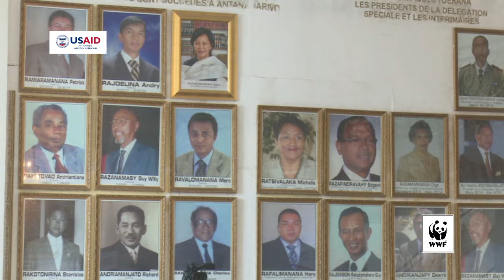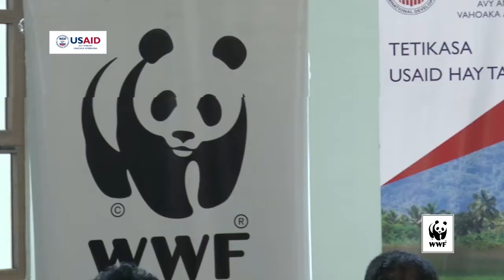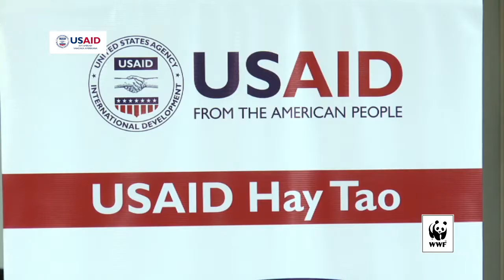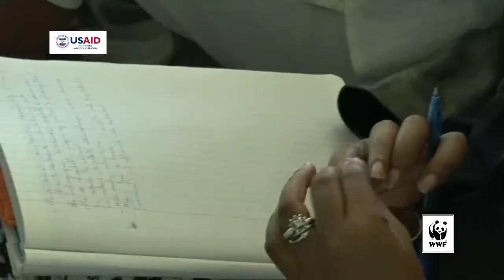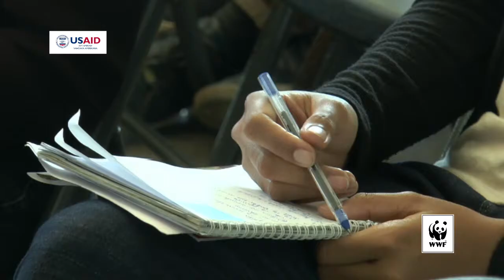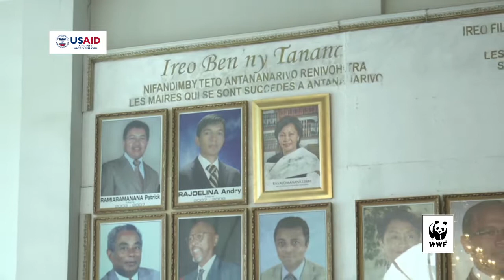Débat sur le thème "Forêt, Économie et Développement"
À Madagascar, plus que jamais, nous dépendons des forêts; et pourtant, la situation est alarmante. L'objectif de cette série de 3 débats est alors d'entamer une réflexion entre les différents acteurs de manière à concrétiser la vision "recouvrir Madagascar de Forêts". Il s'agit de comprendre les enjeux et les opportunités, les solutions possibles et comment chacun peut y contribuer.

WWF, en partenariat avec USAID Hay Tao et le comité Namako Ny Tany.